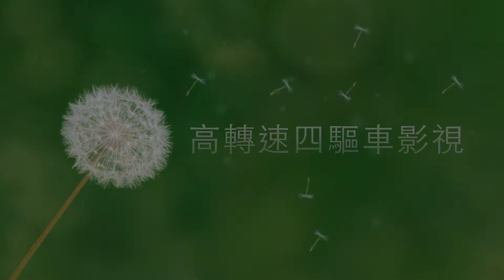花蓮高轉速四驅車3/15高跳台娛樂賽